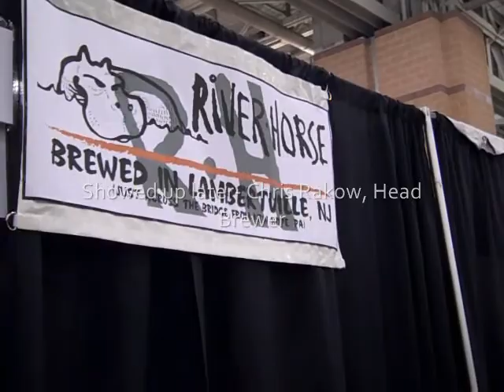River Horse at AC Beerfest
A minute of shenanigans from when River Horse Brewery attended Atlantic City's Celebration of the Suds on 3/20/10.